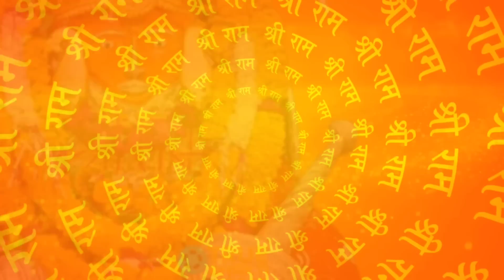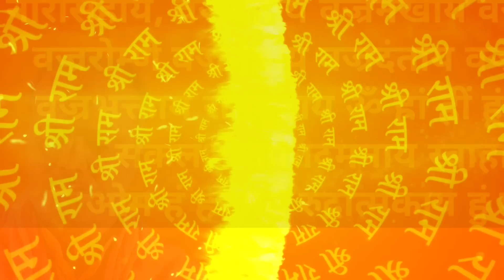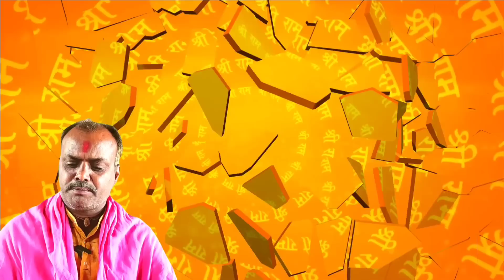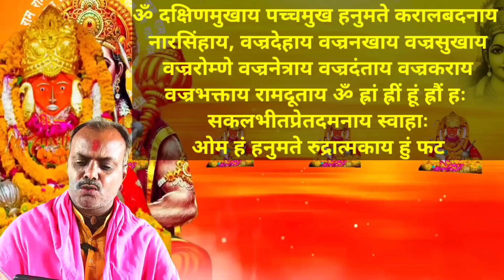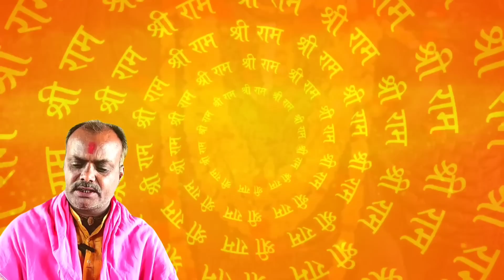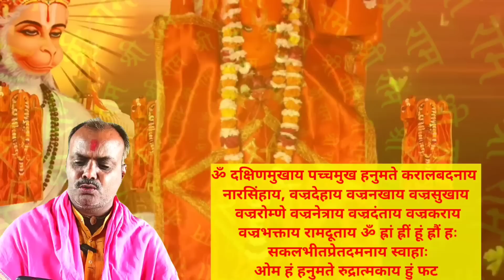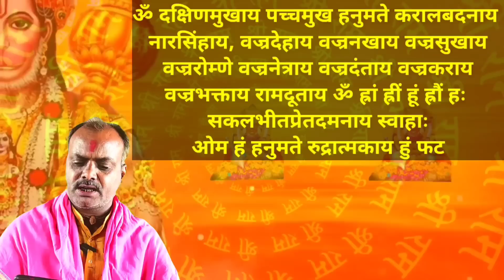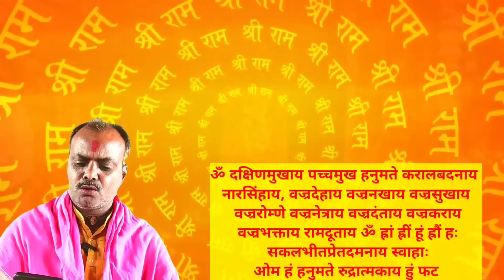हनुमान बज्र महा मंत्र,भूत प्रेत शत्रु पर बज्र प्रहार,शास्त्री जी के स्वर में,प्रेत अब बचना मुश्किल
मंत्र.
ॐ दक्षिणमुखाय पच्चमुख हनुमते करालबदनाय नारसिंहाय, वज्रदेहाय वज्रनखाय वज्रसुखाय वज्ररोम्णे वज्रनेत्राय वज्रदंताय वज्रकराय वज्रभक्ताय रामदूताय ऊँ ह्रां ह्रीं ह्रूं ह्रौं ह्रः सकलभीतप्रेतदमनाय स्वाहा।

Suggested video.
हनुमान बज्र महा मंत्र,भूत प्रेत शत्रु पर बज्र प्रहार,आज से पहले नहीं सुना होगा सर्व शक्तिशाली मंत्र

 मंत्र चलता फिरता चमत्कार है,यह मंत्र वो काम करता है,जो आप कल्पना भी नही सकते |हनुमान तेज मंत्र

भूतप्रेत,मसान,डाकिनी,शाकिनी,चुडैल, पिशाचिनी,जिन्न सब जलकर खाक|तत्काल प्रभावशील पंचमुखी तेजरूप मंत्र

Most powerfull नरसिंह मंत्र|किया कराया तंत्र मंत्र प्रेत मरण मूठ वशीकरण सबका काट |महा नारसिंग मंत्र

ये मंत्र चलता फिरता चमत्कार है, विष्णु अस्त्र विकट मंत्र,तत्काल प्रभाव भूत प्रेत और शत्रु स्वाहा P-2

सिद्ध विधि गुप्त तंत्र साबर सिद्ध मंत्र के लिए निम्न चेनल जरुर देखें .

संपर्क.

your Quaris.
hanuman bajra mantra,
hanuman vajra mantra,
hanuman most powerful mantra,
vayu dev ka mantra,
hanuman bajrang baan mantra,
hanuman bajrang janjira mantra,
hanuman ji baan mantra,
hanuman ram baan mantra,
10 mukhi hanuman mantra,
hanuman mantra part 2,
5 mukhi hanuman mantra,
om vayu putra namah,
hanuman protection mantra,
5 hanuman mantra,
5 hanuman kavach,
hum phat mantra,
hundred syllable mantra,
hanuman mantra 8d,
vayu dev mantra,
hanuman tuesday mantra,
hanuman vajra,
bal hanuman mantra,
hanuman vajra kavacham,
hanuman dhyaanguru,
hanuman ji meditation mantra,
indra vajra mantra,
hanuman ji ka vajra mantra,
jai hanuman powerful mantra,
hanuman vajra prahar shaktishali mantra,
jai hunnam mantra,
hanuman miracle mantra,
hanuman mantra vayuputra,
hanuman bajra maha mantra,
hanuman vajra prahar mantra,
hanuman pret nashak mantra,
panchmukhi hanuman pret nashak mantra,
hanuman ji shatru nashak mantra,
hanuman shatru nashak mantra,
shri hanuman suraksha kavach,
panchmukhi hanuman shatru nashak mantra,
sarv rog nashak hanuman mantra,
rog dur karne ka hanuman mantra,
hanuman ji panchmukhi mantra,
bhoot pret dakini jinn chudail nashak hanuman mala mantra,
sankat se mukti ke mantra,
bhoot pret nashak hanuman mantra,
hanuman rog nivaran mantra,
hanuman rog nashak mantra,
hanuman rog mukti mantra,
hanuman ji rog nashak mantra,
pret badha nivaran hanuman mantra,
hanuman bhoot bhagao mantra,
hanuman bhoot pret bhagane ka mantra,
hanuman suraksha kavach mantra,
pret badha mukti mantra,
bhut pret dur karne ka hanuman mantra,
hanuman ka rog nashak mantra,
sankat nashak hanuman mantra

डिसक्लेमर,
                                  धन्यवाद

डिसक्लेमर,
                                  धन्यवाद